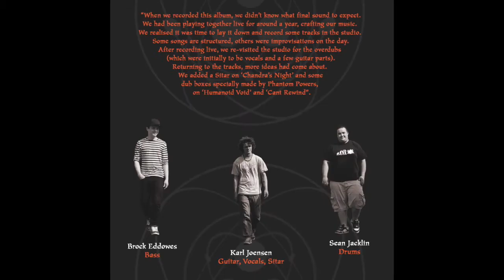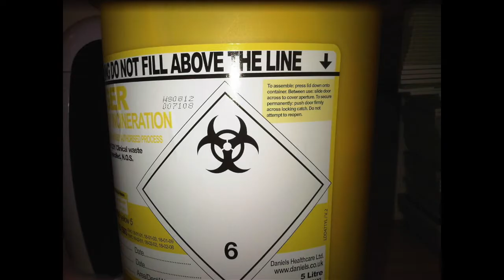Triskleion - Sandwich Technique - Chandra's Lunar Mansion Track 02